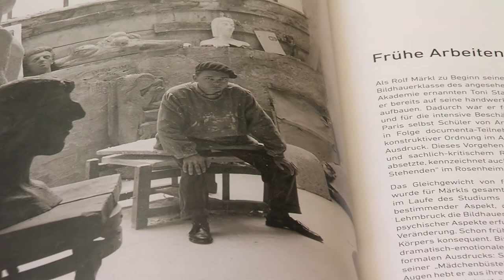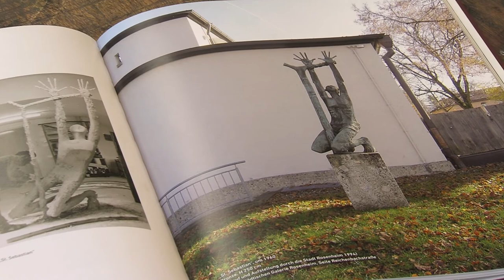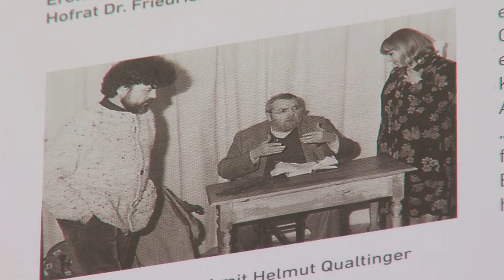Zeitzeugen Interview mit Rolf Märkl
*20. März 1931.
Rolf Märkl ist gebürtiger Rosenheimer. Der Bildhauer, Grafiker und Maler setzt mit seinen Kunstwerken Akzente im Stadtbild. Aufmerksam verfolgt er seit Jahrzehnten die städtebauliche Entwicklung und tritt immer wieder als engagierter Mahner für den Erhalt historischer Gebäude auf.
Als Kunstpädagoge prägt er ganze Schülergenerationen. Für seine vielfältigen Leistungen erhielt er 1986 den Kulturpreis der Stadt Rosenheim und 2012 den Kulturpreis des Bezirks Oberbayern.

Interview am 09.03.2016 mit Dr. Evelyn Frick.